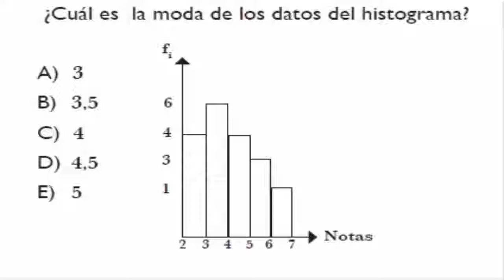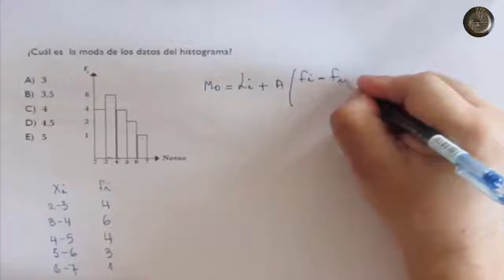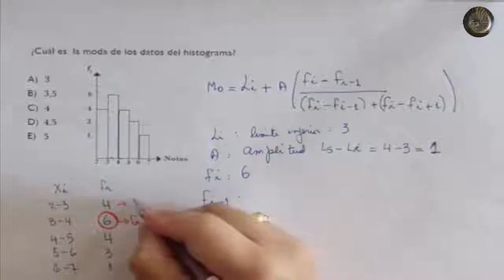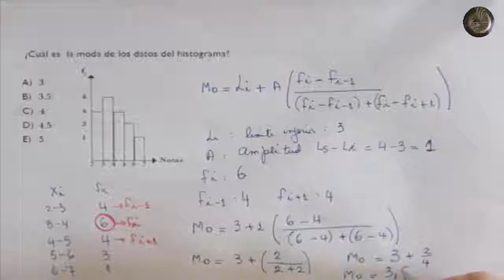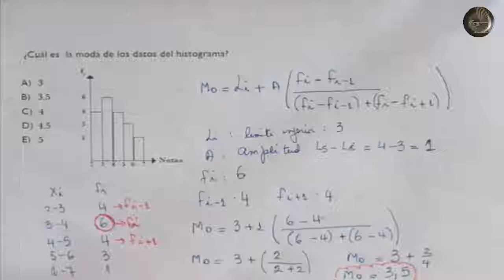Estadística - Medidas de tendencia central - Problema 37